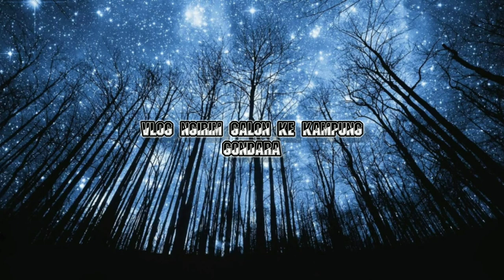NGIRIM AIR GALON KE KAMPUNG GONDARA BETEMU SAMA IBU NAZIA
DinaQua Mantap